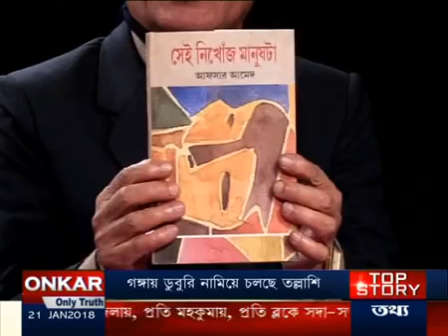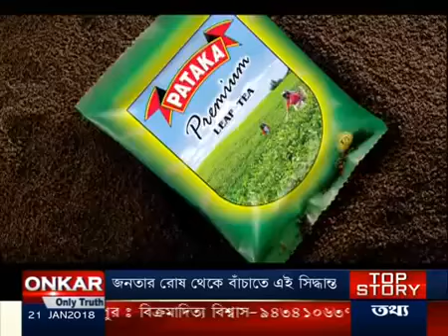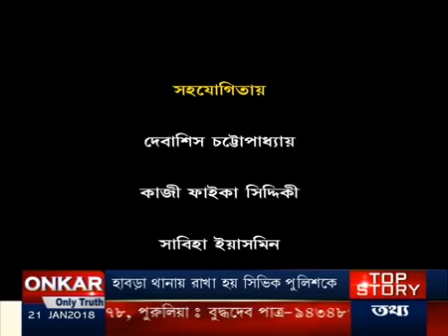210118 TAHADER KATHA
অ্যাকাডেমি পুরস্কার প্রাপ্ত লেখক আফসার আহমেদের সঙ্গে কথা